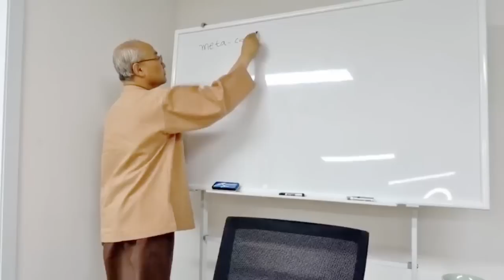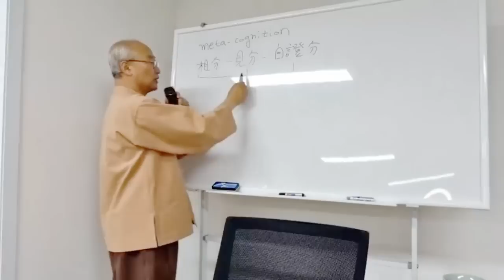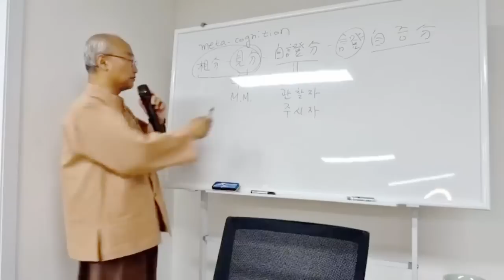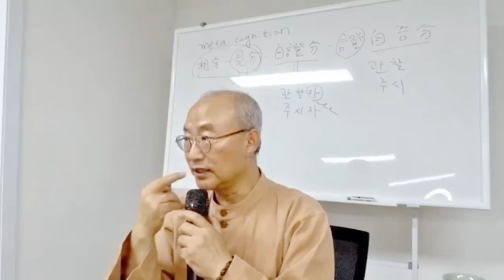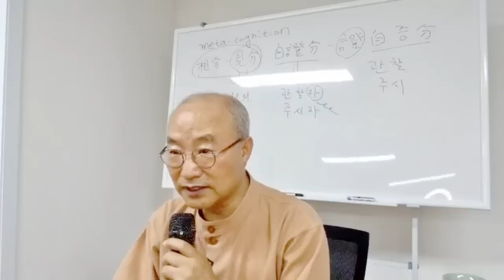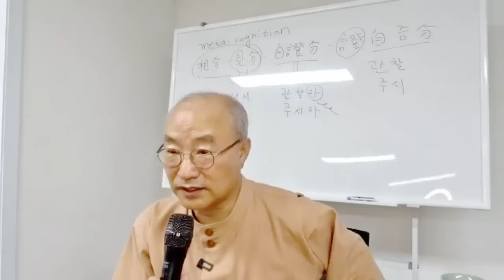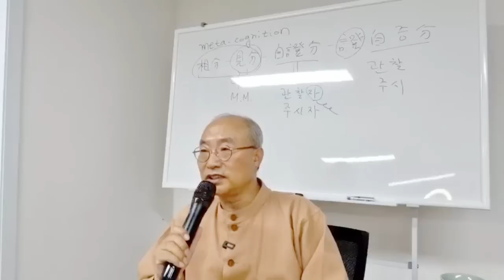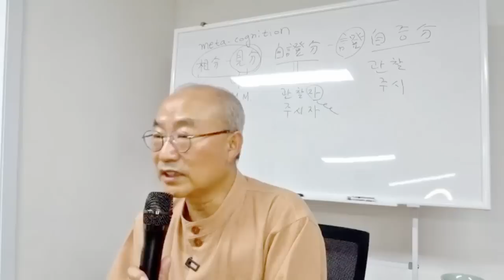[지금 이순간을 살아라 5-1편] 당신이 중도다 | 생각의 잠에서 깨어나라 | Stay in the moment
* 해당 콘텐츠는 "인사동선원" 회원들의 후원과 "(재)대한불교진흥원"의 지원을 받아 제작된 영상입니다.